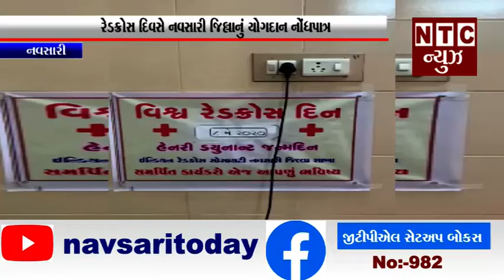નવસારી:-રેડક્રોસ દિવસે નવસારી જિલ્લાનું યોગદાન નોંધપાત્ર